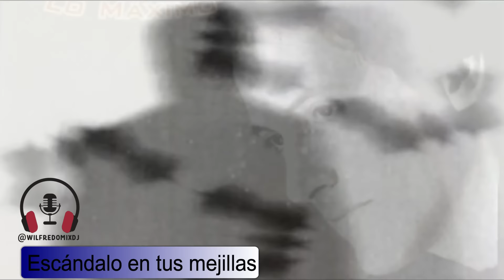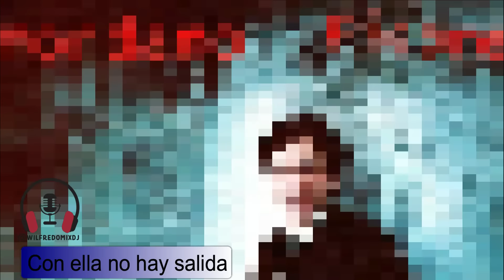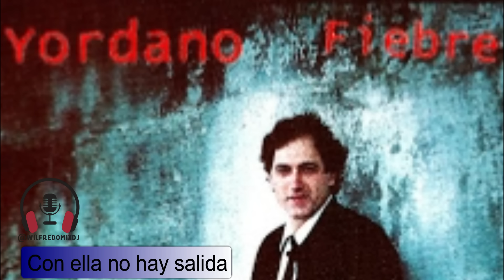Éxitos de Yordano en mix sin interrupciones Vol 2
Giordano Di Marzo Migani,  mejor conocido como Yordano, es un músico, cantante y compositor ítalo-venezolano.

He seleccionado los mejores éxitos de su amplia trayectoria como cantante y compositor y los he plasmado en dos mixes sin interrupciones para disfrutar.